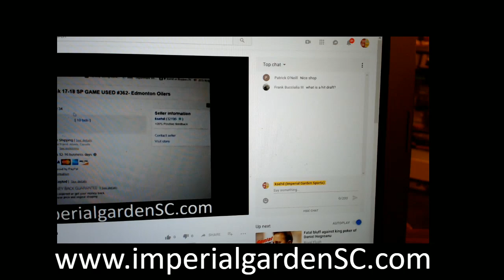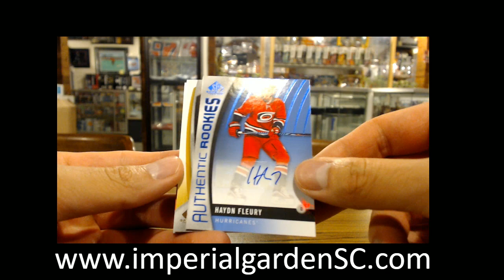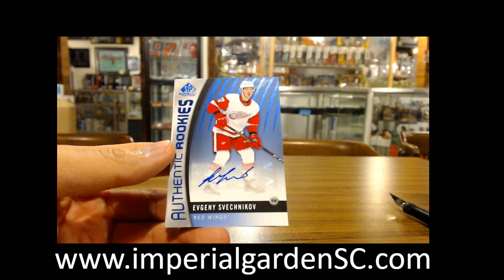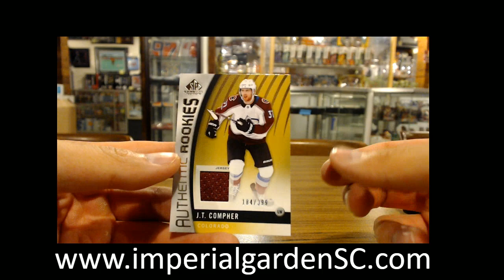DOUBLE BREAK #362 : 17-18 UPPER DECK SP GAME USED (SPGU) NHL BOX BREAK